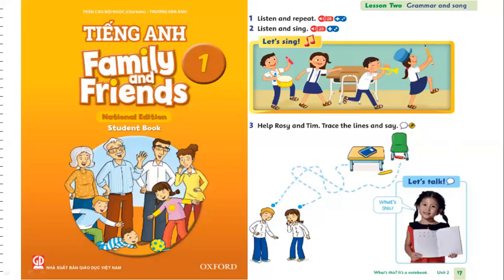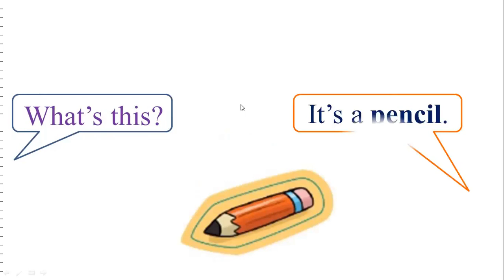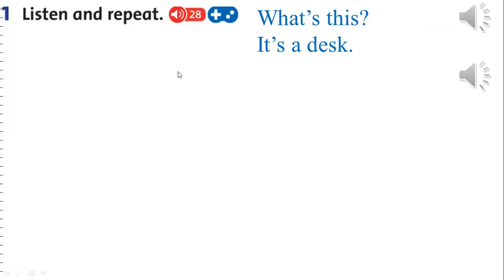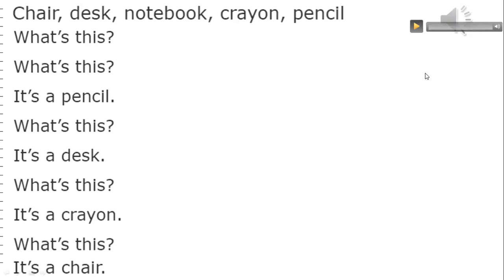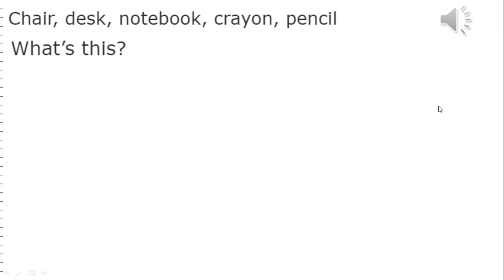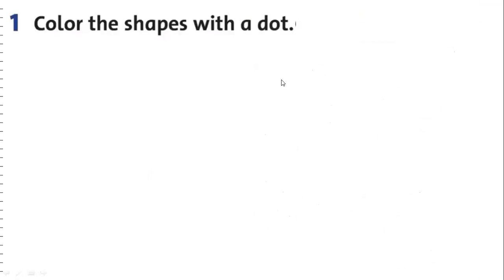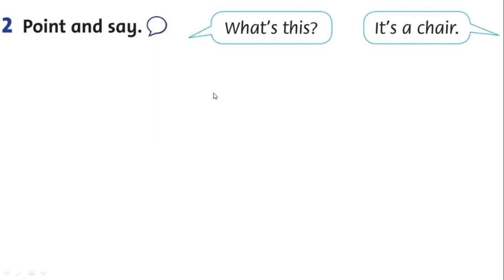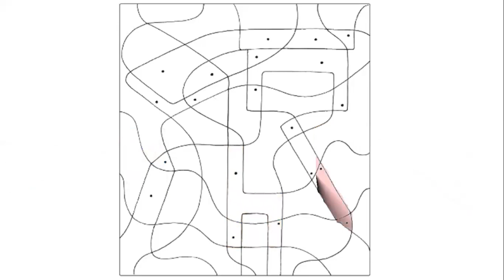LỚP 1 - Unit 2: WHAT'S THIS? - Lesson 2 (Trang 17)